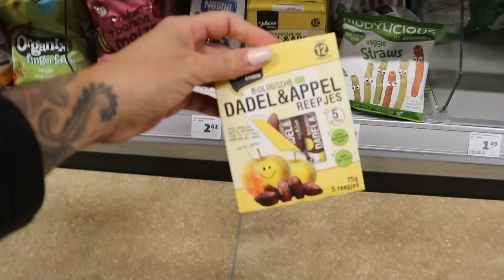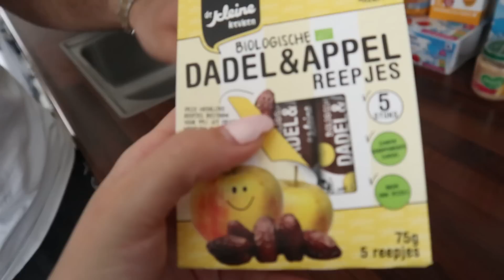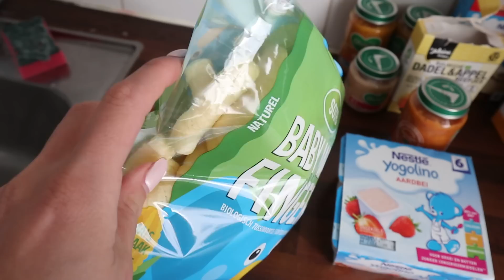LAATSTE DIE STOPT MET BABYVOEDSEL ETEN WINT! | #313